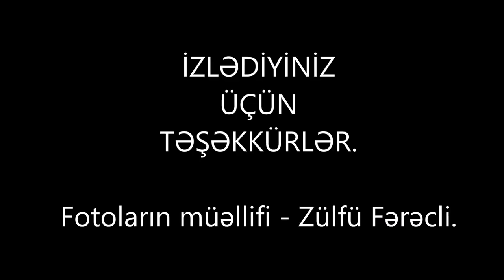20-30/05/2018 tarixli təbiəti müşahidə turu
Videodakı növlərin siyahısı – List of animal species shown in this video

QUŞLAR (BİRDS) :
1. Qaraalın alaçöhrə (alacəhrə) - Lesser grey shrike, Lanius minor
2. Çöl muymulu - Lesser kestrel, Falco naumanni
3. Adi ququ quşu - Common cuckoo, Cuculus canorus
4. Adi sığırçın - Common starling, Sturnus vulgaris
5. Qızılqaz (flaminqo) - Greater flamingo, Phoenicopterus roseus
6. Caydaq cüllüt - Black-winged stilt, Himantopus himantopus
7. Yaşıl qızlarquşu (arıqapan) - Blue-cheeked bee-eater, Merops persicus
8. Ağquyruq çökükburun - White-tailed lapwing, Vanellus leucurus
9. Adi haçaquyruq cülüt - Collared pratincole, Glareola pratincole
10. Boz qonurqanad (çovdarçı) - Grey plover, Pluvialis squatarola
11. İlanyeyən dəmircaynaq - Short-toed snake eagle, Circaetus gallicus
12. Qara arıquşu - Coal tit, Periparus ater
13. (Xınalı) kəklik - Chukar, Alectoris chukar
14. Kiçik qayalıq sittası - Western rock nuthatch, Sitta neumayer
15. Ağbaş kərkəs - Eurasian griffon, Gyps fulvus
16. Qırmızıqarın odquyruq - White-winged redstart, Phoenicurus erythrogastrus
17. Ağ çaydaçapan (quyruqsallayan) - White wagtail, Motacilla alba
18. Dağ antı - Water pipit, Anthus spinoletta
19. Adi mərcimək quşu - Common rosefinch, Carpodacus erythrinus
20. Bataqlıq qamışcılı - Marsh warbler, Acrocephalus palustris
21. Ağdöş qaratoyuq - Ring ouzel, Turdus torquatus
22. Berqut qartalı - Golden eagle, Aquila chrysaetos
23. Toğlugötürən (Saqqalı kərkəs) - Lammergeier, Gypaetus barbatus
24. Qamışlıq belibağlısı (leyi) - Western marsh harrier, Circus aeruginosus
25. Kəkilli torağay - Crested lark, Galerida cristata
26. Tarla belibağlısı (leyi) - Northern harrier, Circus cyaneus
27. Qarabaş vələmirquşu - Black-headed bunting, Emberiza melanocephala
28. Aladöş çərənçi - Radde’s accentor, Prunella ocularis
29. Çöl qartalı - Steppe eagle, Aquila nipalensis
30. Ağboğaz bülbül - White-throated robin, Irania gutturalis
31. Dağ qaranquşu - Eurasian crag martin, Ptyonoprogne rupestris
32. Dağ çaydaçapanı (quyruqsallayanı) - Grey wagtail, Motacilla cinereal
33. Səhra zəvzəyi - Upcher’s warbler, Hippolais languida
34. Qayalıq vələmirquşu - Grey-necked bunting, Emberiza buchanani
35. Səhra balakəkliyi - See-see partridge, Ammoperdix griseogularis
36. Şahin (Laçın) - Peregrine falcon, Falco peregrinus
37. Oynaq çaxraxçıl - Isabelline Wheatear, Oenanthe isabelline
38. Bığlı qızılquş - Lanner falcon, Falco biarmicus
39. Səhra hörücüsü - Desert Finch, Rhodospiza obsolete

SÜRÜNƏNLƏR VƏ SUDA-QURUDA YAŞAYANLAR (REPTİLES AND AMPHİBİANS)
1. Zeytuni təlxə - Dahl's whip snake, Platyceps najadum
2. Qərb yatağanı - Javelin sand boa, Eryx jaculus
3. Qafaz kələzi - Caucasian agama, Paralaudakia caucasia
4. Yovşanlıq girdəbaş kərtənkələsi – Toad-headed agama, Phyrhocephalus h. horvathi
5. Cəld kərtənkələ - Central Asian Racerunner, Eremias velox
6. Xəzər tısbağası - Caspian turtle, Mauremys caspica
7. Kiçik Asiya qurbağası - Banded frog, Rana macrocnemis

MƏMƏLİLƏR (MAMMALS)
1. Ceyran - Goitered gazelle, Gazella subgutturosa
2. Dağ keçisi - Bezoar goat, Capra aegagrus
3. Boz dovşan - European hare, Lepus europaeus